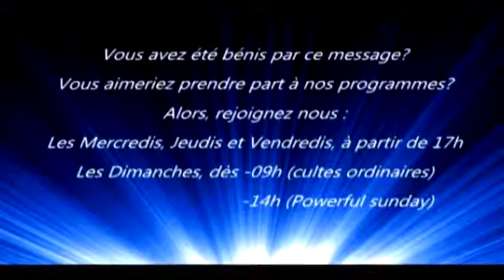LA PUISSANCE DE LA RESTAURATION (GUÉRISON) - REV PAUL ZANG